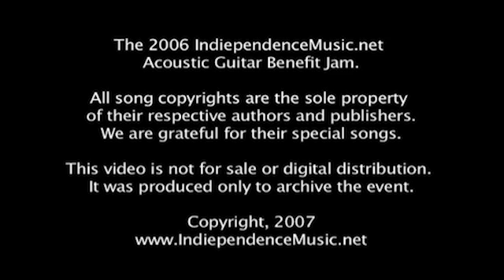SmileyNote Studios, WPS Inc. IM AG Concert Excerpt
A benefit concert produced by ImIndie.net showcasing 14 guitarists performing together, creating some amazing musical human moments.  Enjoy..., share with those that love music to the core.

Daniel here,
Dang, what can I say about it except...

1. It may the toughest thing I've ever done
2. It was the coolest thing I've done, so far
3. Let's do it again for sure
4. Twas the best room of love & music, ever!

Performers...
 - John Bujak
 - David Darland
 - Mike Escalante (on bass, what?)
 - Matt Evans
 - Walker Foard
 - Jeff Frizzell
 - Andy Hersey
 - Chris Hopper
 - Steve Johnson
 - Peter Lindquist
 - Sean McGlamery
 - Pete Noirot
 - Scott Peterson
 - Daniel Work

Technicians..
 - Chris Babbie
 - Jim Scott (we miss you) on SteadiCam
 - Taylor Christoffel
 - Neil Atchley
 - T. Greg Squires
 - Leslie "Pez" Owens
 - Jeff Homoki
and many others..., thanks

- IndiependenceMusic.net
- Commotion Studios, inc.
- 220 Solutions
- DW McGaritty Advertising.